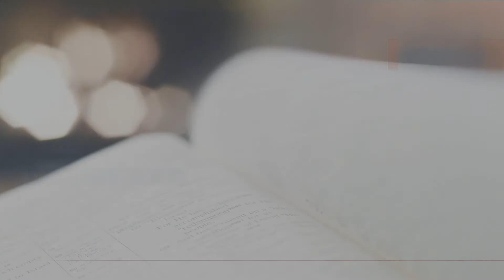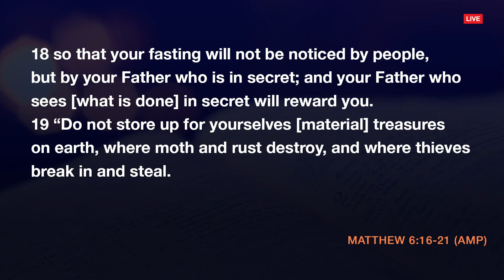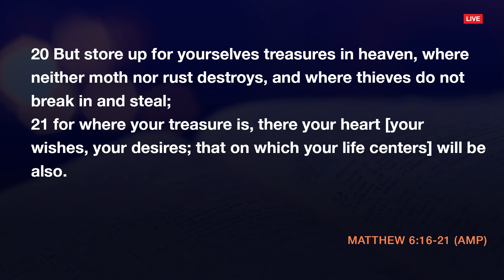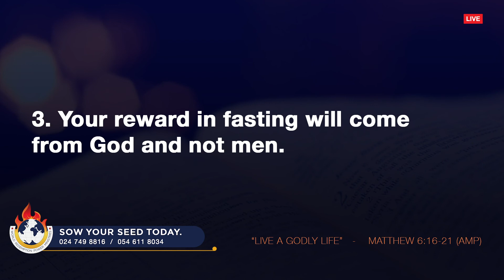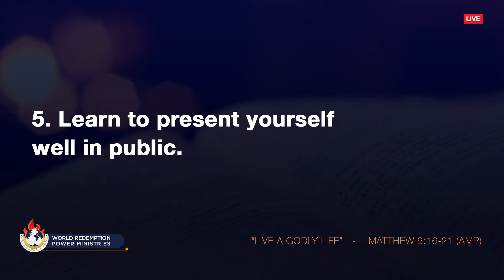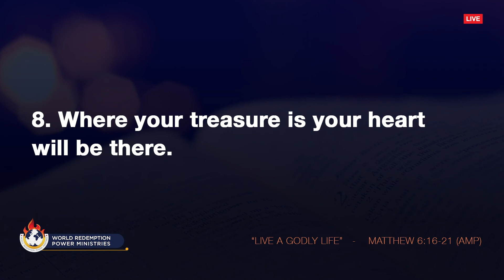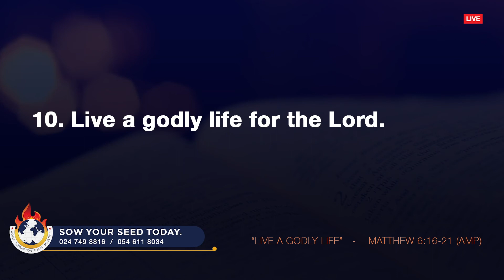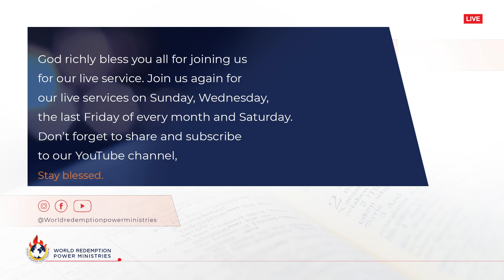Fasting, the true treasure. (SAT 26TH DEC. 2020)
THEME:
Fasting, the true treasure.
SAT. 26th December, 2020, 7:00am Sharp.
Prophetic message from the HolySpirit this and every Saturday,
Stay Blessed.